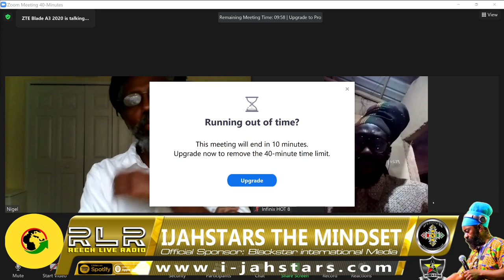Why Rasta Burn Religion When King Selassie I is Religious? Pt2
The Mindset Rastafari Militancy panel Discussion host by IjahStars on the 25th of July 7pm UK time live on the YouTube
Has ini tackled the misconception of the Rastafari movement as it relates to Reggae music & artists.

The Revolutionary Resistance Spirit of the movement have been water down and misrepresented would the first generation of Rastafari Elders be happy with our position?

Panelists are Jah Wiseman a Rastafari theologian from Ghana,  Nigel Daring a Rastafari activist author & Poet, Ras Takura a Dub Poet and Reggae artist.